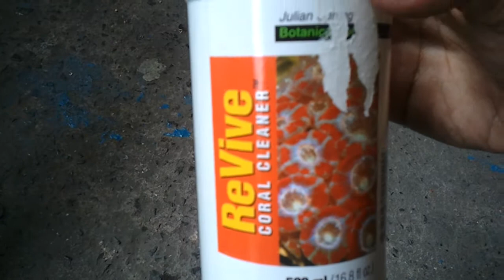REVIVE coral cleaner #2